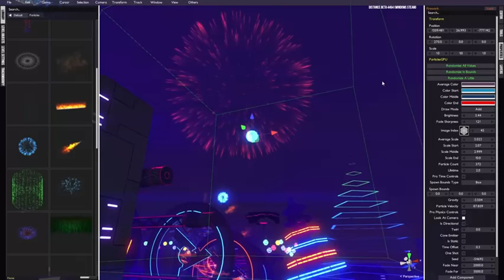SteamBro: New Videos - Full (2016-05-13 #040851)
00:04 Distance
01:30 Lovers in a Dangerous Spacetime
02:18 Riff Racer - Race Your Music!
06:54 Goliath
08:17 The Inverted Evolution
10:02 SUPER IMPOSSIBLE ROAD
10:17 Blueprint Tycoon